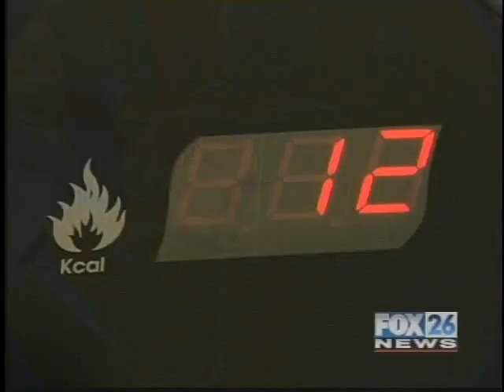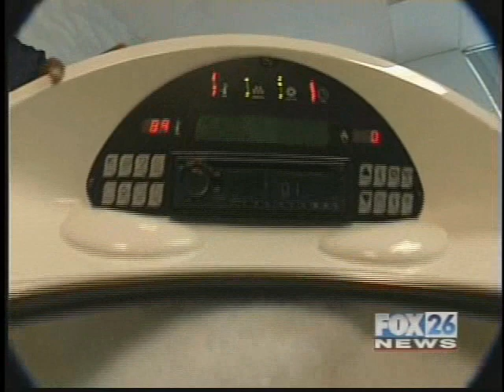Tubby Texans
Dr. Marina Pearsall and Bariatric Medicine